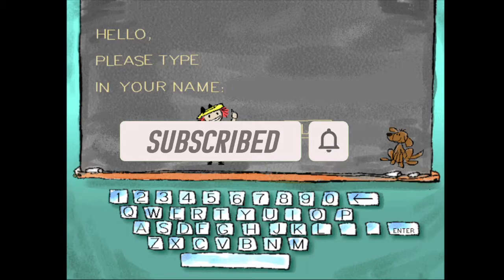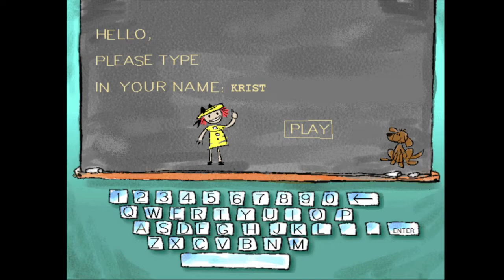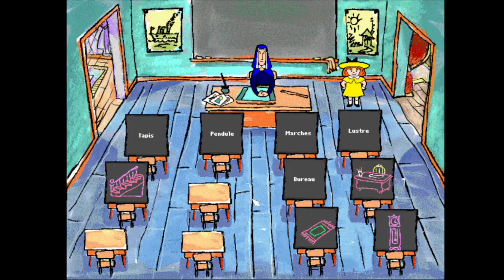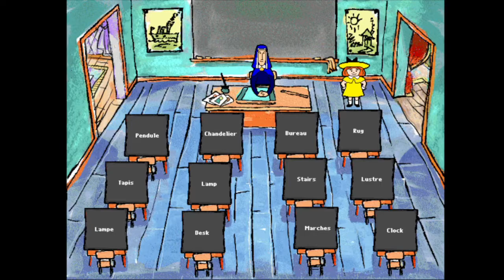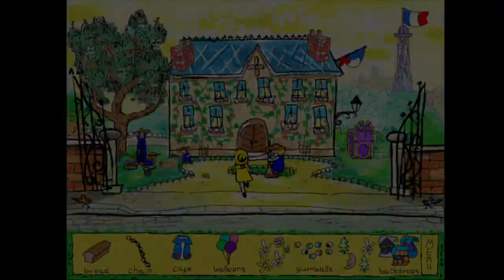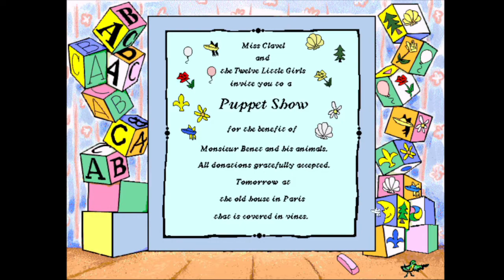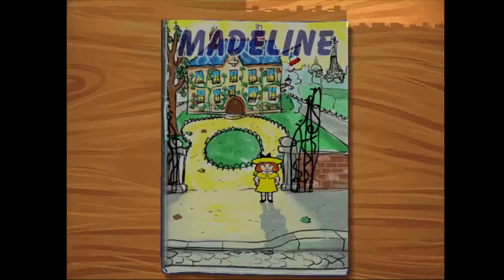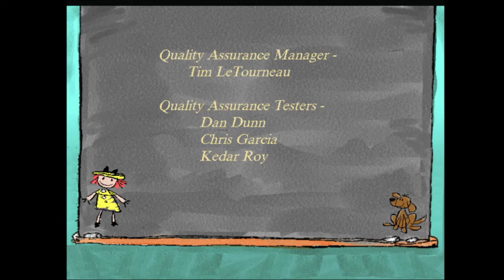Madeline and the Magnificent Puppet Show Full Gameplay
Madeline and the Magnificent Puppet Show is an educational game for children aged 5 and up. It is based on the 1939 Madeline book by Ludwig Bemelmans, which also spawned a media franchise and a US TV series. The game was released to coincide with the premiere of the animated TV series The New Adventures of Madeline. Madeline's neighbor, who takes care of animals, is about to lose her home, but staging a puppet show could bring in the money needed so he can pay the rent to keep living there with his animals. Madeline and various kids journey through Paris in the neighborhood of her boarding school with different learning activities presented as mini-games and collecting items such as curtains, a cape, a chain, bread, gumballs, a balloon and puppets for the show along the way.

After entering a name the player chooses to play the game with French or Spanish words. Madeline can freely explore the different environments and clicking hotspots triggers short animations in the background. She meets various characters she can talk to. Madeline learns new words in French or Spanish by spelling them and then plays a matching game in the classroom to practice them. With an artist in the street she can freely paint backdrops for the show. At the print shop Madeline creates invitations for the show and decorates them. A large part of the game plays out as a simple adventure game with minor puzzles too. It ends with the show being performed.

Skills that are developed are creativity (painting, design and sticker activities), problem solving (critical thinking, logic and memory), spelling, typing, and vocabulary (300 new words in French, English and Spanish). The game also lists cooperation, kindness & compassion as skills that are built.